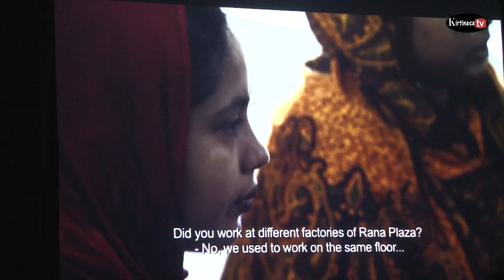Testimony Of A Threat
A film By Kamar Ahmed Simon. April 25 in Goethe Institute Bangladesh auditorium Film screening and Q/A discussion meet the director kamar Ahmed Simon.